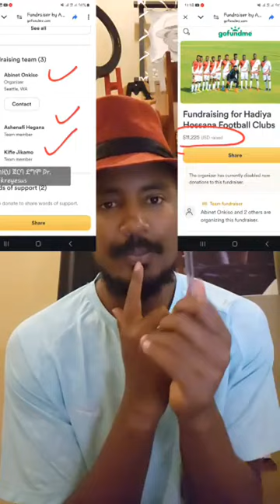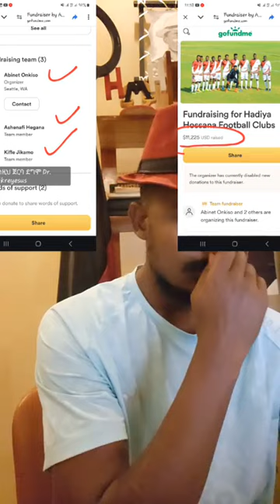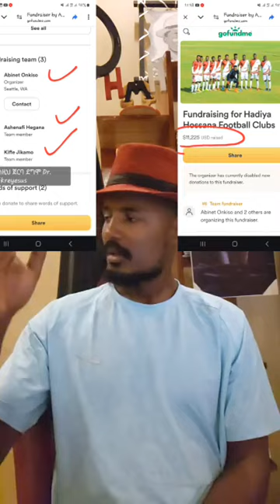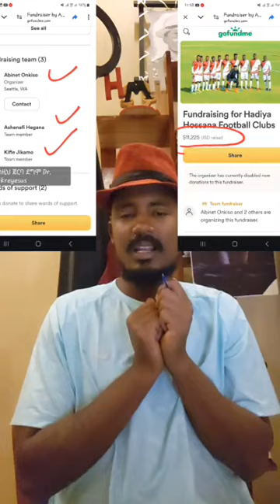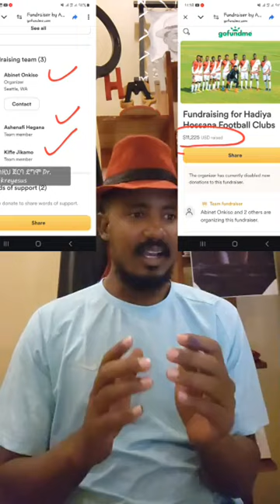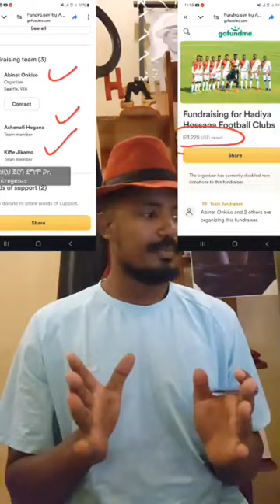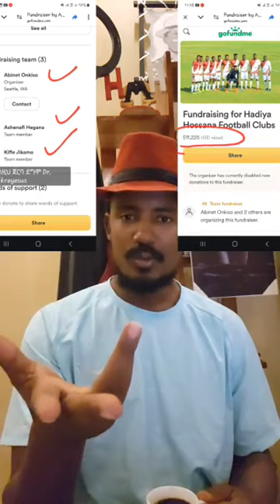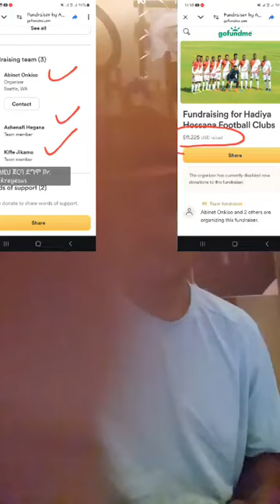አራት ዋና ዋያ ጉዳዮች | ከሀዲያ ሆሳዕና እግር ኳስ ክለብ ጋር ተያይዞ 14 July 2024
melese-abraham-230671a7

Discover how the Hadiyya Media House (HMH) has been a beacon of hope for the Hadiyya and Ethiopian societies for the past 8 years. Learn about HMH's unwavering advocacy for political, social, and economic change, and how they are dedicated to preserving the rich history and culture of the Hadiyya people. Stay updated with the latest developments in Hadiyya society and Ethiopia by following HMH on Facebook and TikTok.